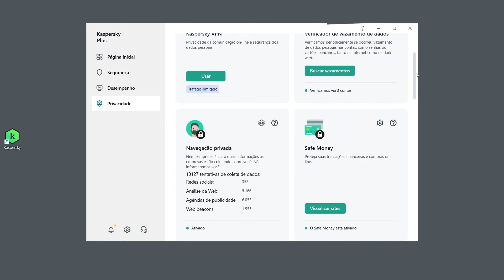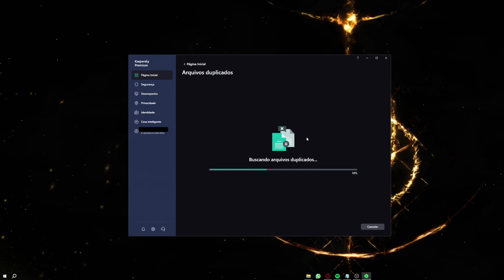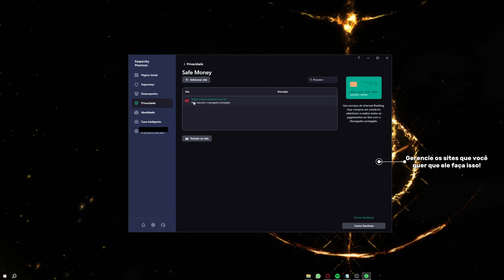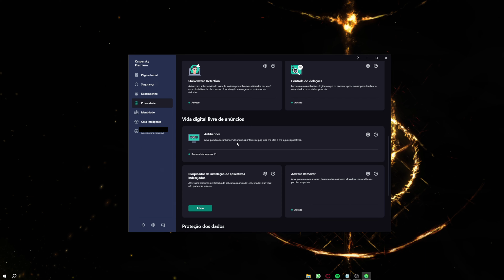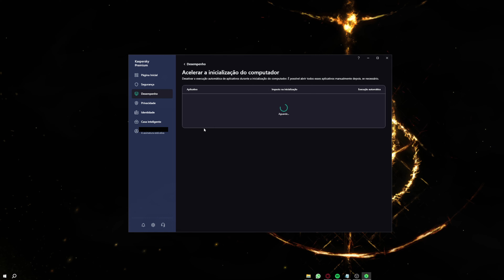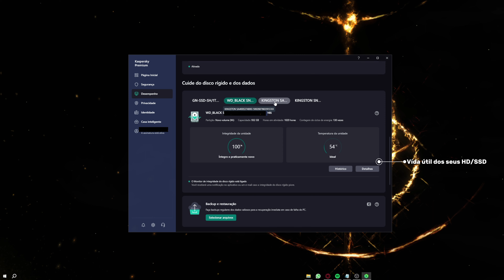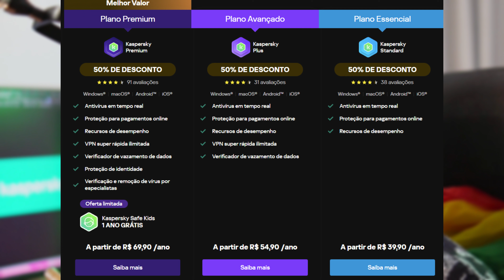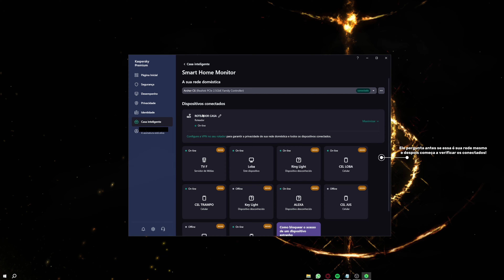1 MÊS DE KASPERSKY - Deixe seu PC/Celular seguros!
🟢🟢KASPERSKY - CÓDIGO: LOBA🟢🟢

🟣VÍDEOS▬▬▬▬▬▬▬▬▬▬▬▬▬▬▬▬▬▬▬▬▬▬▬▬

🟢CAPÍTULOS▬▬▬▬▬▬▬▬▬▬▬▬▬▬▬▬▬▬▬▬▬▬

00:00 - Tema
00:36 - Pq se proteger?
01:30 - Praticidade
01:56  - Impedindo instalação indesejada
02:41 - Uso de MIC/Webcam
03:25 - Compra Segura e Pq VPN?
04:46 - Banners chatos
05:20 - Acelerar/Limpar PC
06:01 - Modo Game funciona?
06:33 - Fazendo Backup e Vida útil do SSD/HD
08:00 - Planos, Valores e o que vem
10:30 - Cuidado com Acesso Remoto
10:40 - Dispositivos na sua Rede
10:45 - Guarde Dados e mais
11:19 - Finalização

🟣Meu Setup🟣▬▬▬▬▬▬▬▬▬▬▬▬▬▬▬▬▬▬▬▬▬▬